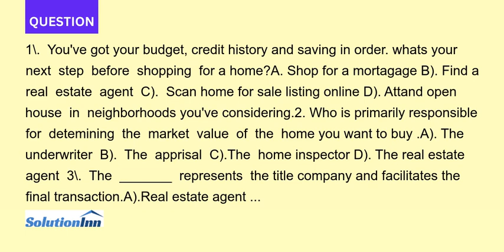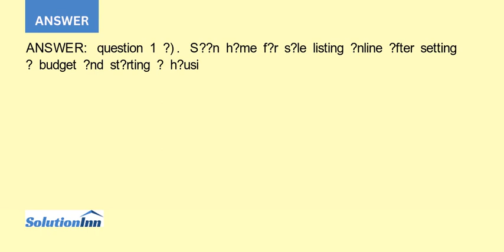1. You ve got your budget credit history and saving in order whats your next step before shopping...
1. You've got your budget, credit history and saving in order. whats your next step before shopping for a home?A. Shop for a mortagage B). Find a real estate agent C). Scan home for sale listing online D). Attand open ...